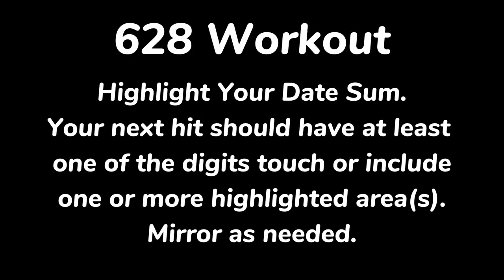628 Workout for 008 Cash 3, Pick 3, and Daily 3 Lottery Predictions